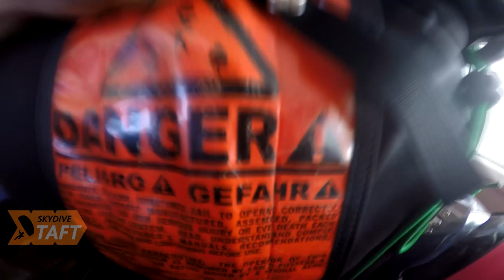Tandem Skydive | Jalen Sands from Hawthorne, CA